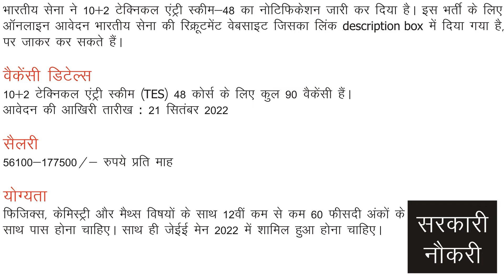Jobs after 12th Science in Indian Army | सेना में टेक्निकल एंट्री के तहत 90 पदों पर निकली भर्ती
सेना में टेक्निकल एंट्री स्कीम के तहत 90 पदों पर निकली भर्ती, उम्मीदवार 21 सितंबर तक कर सकते हैं आवेदन

भारतीय सेना ने 10+2 टेक्निकल एंट्री स्कीम-48 का नोटिफिकेशन जारी कर दिया है। इस भर्ती के लिए ऑनलाइन आवेदन भारतीय सेना की रिक्रूटमेंट वेबसाइट , पर जाकर कर सकते हैं।

वैकेंसी डिटेल्स
10+2 टेक्निकल एंट्री स्कीम (TES) 48 कोर्स के लिए कुल 90 वैकेंसी हैं।

आवेदन की आखिरी तारीख : 21 सितंबर 2022

सैलरी
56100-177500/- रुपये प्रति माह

योग्यता
फिजिक्स, केमिस्ट्री और मैथ्स विषयों के साथ 12वीं कम से कम 60 फीसदी अंकों के साथ पास होना चाहिए। साथ ही जेईई मेन 2022 में शामिल हुआ होना चाहिए।

आयु सीमा
16 से 19 साल

सेलेक्शन क्राइटेरिया
एसएसबी इंटरव्यू
मेडिकल एग्जाम

इस बारे में और अधिक जानकारी के लिए ऑफिशियल नोटिफिकेशन जरूर पढ़ें।

हमारे Channel  पर आपको देश में निकलने वाली सभी सरकारी नौकरियों की जानकारी सबसे पहले मिलेगी, इसके साथ ही सरकारी नौकरी के लिए होने वाले सभी Exams  की भी details आप तक पहुंचाते रहेंगे, हमारे channel  को subscribe कीजिये और Bell Icon को press कीजिये जिससे आपसे कोई भी opportunity छूट न जाए

धन्यवाद